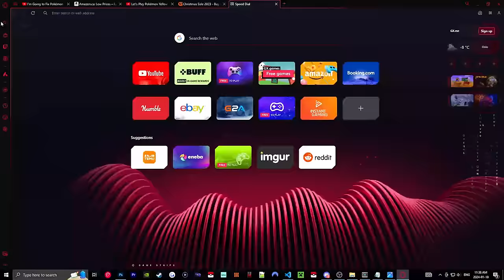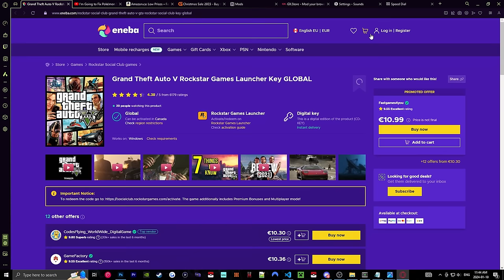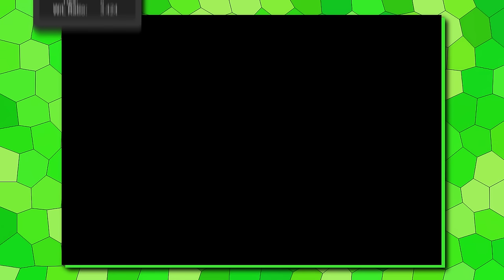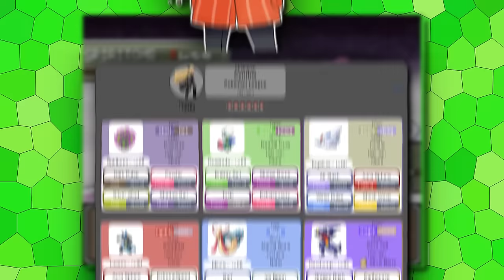Ranking Every Trainer, but Pokémon Levels are The Same!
➤ Note: Showdown footage is a recreation as actual battles were run without a GUI

Credits: Craig Livingstone (Production), Weebra (Editing)